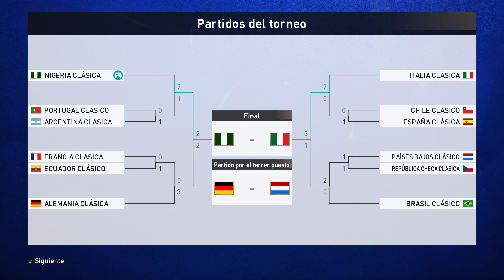Dream Patch 4.2 - DREAM PATCH CUP - NIGERIA CLASICA vs ALEMANIA CLASICA - SEMIFINAL en el CENTENARIO